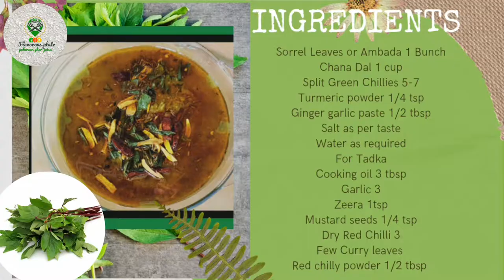Hyderabadi Ambade ki Bhaji Chana Dal Recipe | Sorrel/ Gongura Leaves Simple recipe | Flavorous Plate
Hyderabadi Ambade ki Bhaji Chana Dal Recipe | Simple & Delicious recipe by Flavorous Plate

Ingredients
Sorrel Leaves or Ambada 2 small Bunch
ChaSorrel Leaves or Ambada 1 Bunch
Chana Dal 1 cup
Split Green Chillies 5-7
For Tadka
Cooking oil 3 tbsp
Garlic  3
Zeera 1tsp
Red chilly powder 1/2 tbsp